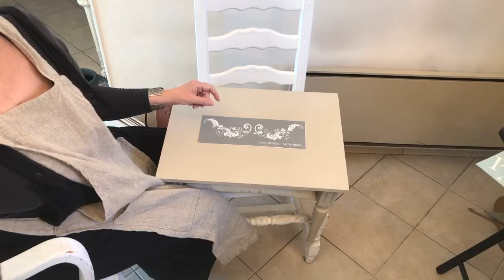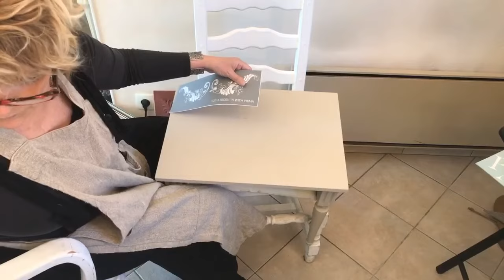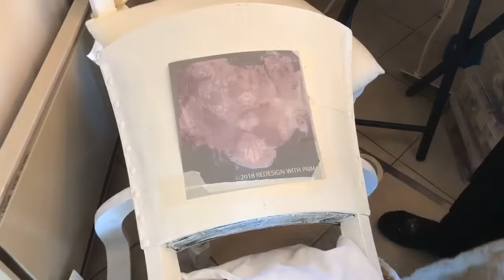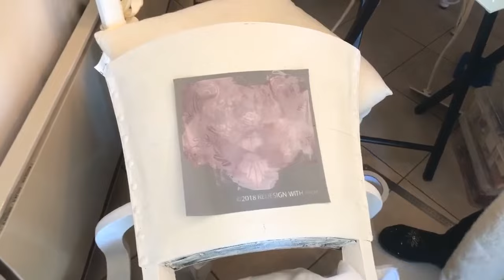Les Silk Screen des pochoirs ultra fins comment s'en servir pour relooker vos meubles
Dans la série de tutoriels sur les POCHOIRS, je vous laisse découvrir aujourd'hui les pochoirs Silk Screen Redesign with Prima pour créer des motifs de la plus grande finesse ! Je trouve cela tellement beau et délicat ! La fabrication est extrèmement fine, avec des fibres entre les découpes, pour une application précise.

L'objectif du jour : relooker une chaise ! Ces pochoirs sont très bien faits, ils s'adaptent parfaitement aux formes et courbes des objets. Idéal pour les chaises :) Et au-delà du dos de la chaise, on peut aussi peindre les tissus ! Faites ce qui vous plait !

Je vous conseille vraiment ces superbes pochoirs ! Hyper agréable à utiliser ! Ca vous tente ? Racontez-moi en commentaire !

Prenez un objet chez vous que vous voulez décorer ! Tout ce que vous voulez !
Sinon, voici notre sélection de supports en bois brut à décorer

🌸 TOUS LES POCHOIRS :
Retrouvez notre grand choix de pochoirs pour des motifs floraux, aquatiques, carreaux de ciment, etc. Vous trouverez votre bonheur, dans tous les formats (fins, grands, 3D, silk screen,...) j'en suis certaine

🔔 Si vous n'êtes pas encore abonné.e à notre Chaine Youtube, cliquez-ici pour recevoir toutes les nouvelles vidéos dès leur parution

✨ Cette vidéo a été filmé en LIVE sur notre page Facebook AvecPassion pendant le confinement.
Suivez-nous et RDV bientôt pour un nouveau Facebook LIVE ! On fait le plein de tutoriels et de conseils.

cette vidéo a été réalisée par Sylvie Mourgues avec ses créations